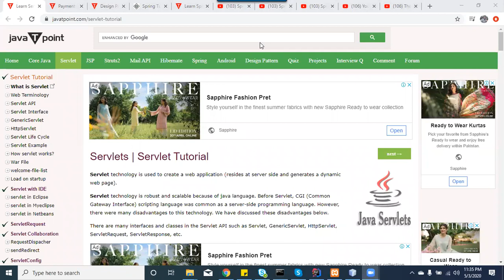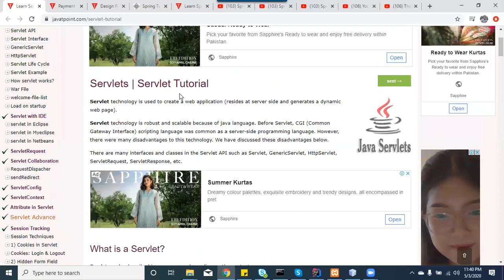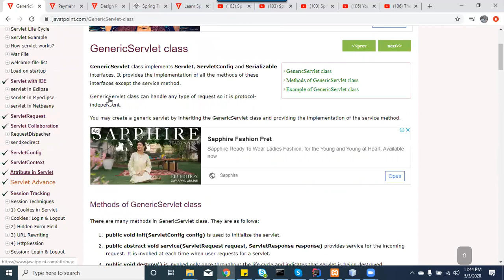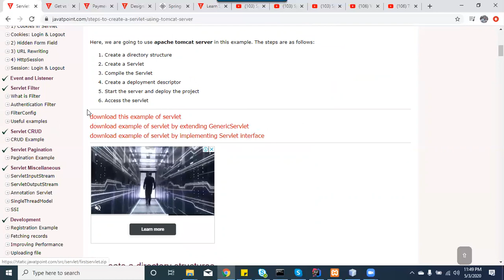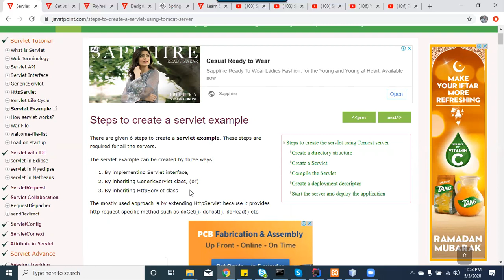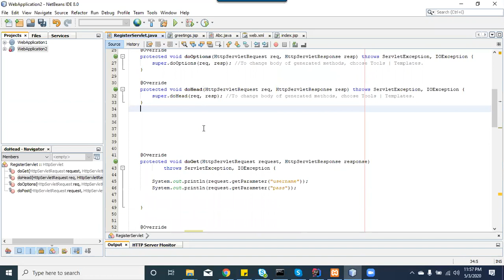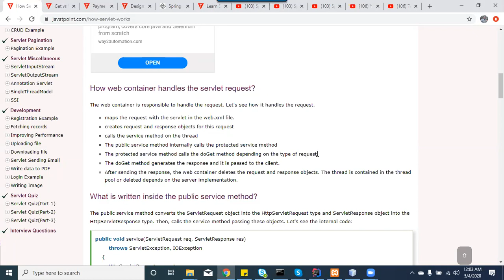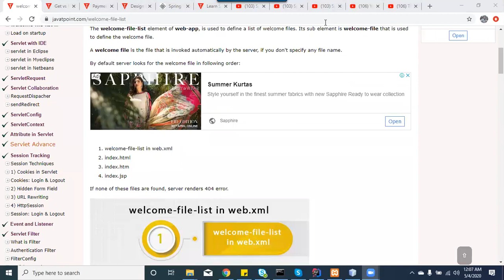Java Servlet | JSP | part 6 | Theoritical discussion | Java EE Interview Preparation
Java is a programming language and platform , it is high level language and also object oriented,
It was developed by James Gosling from sun microsystems in 1995

Paltform: Any software or hardware environment in which program runs. It does not require any thing from the operating system it is also individual platform
Highlevel: any language which wordings are near to natural language, means easy to understand .
Object Oriented : object oriented is something like collection of rules and regulations that can be followed by any of programming language like Python Java ,C# we use oop concepts for reusability of code. In oop we can not access of fetch data unless making the object.

Why java ?
Because it has been tested refined extended and proven by a dedicated community of java developers architects and enthusiasts
Because
 Simple Grammer
Portability
Garbage collection
Speed
Huge library
Why java was created?
Java was created with five main goals
    • It should be object oriented
    • A single representation of program code be executed on multiple operating system (Write once run anywhere)
    • It should be fully support network programming
    • It should be easy to use.

Java is divided in to three categories
J2SE   (java 2 Standard Edition )    //Desktop based applications
J2EE ( Java 2 Enterprise Edition)    //Web based applications
J2ME (Java 2 Micro or Mobile Edition)    //  Android applications